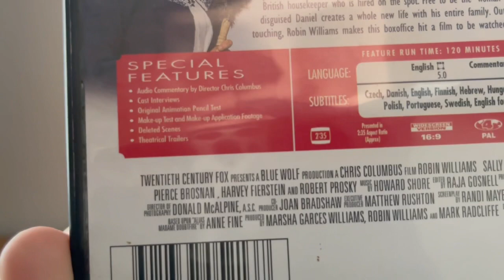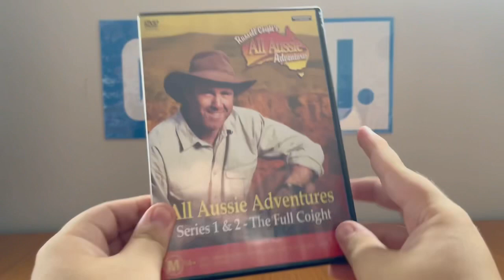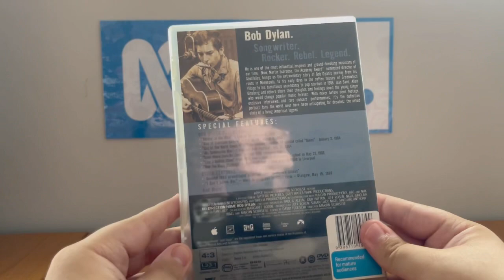DVD Update - Tuesday 1 March 2022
Before having a haircut, as well as after leaving school early, I went to a Mega Cash in Doonside (which sells 2nd hand goods) and bought 3 new DVD's! So, one of them will be a double feature and two of those will be regular openings.

Please note that No Direction Home: Bob Dylan is the LONGEST MOVIE EVER MADE!!!

PLEASE READ THE RULES IN THE DESCRIPTION BEFORE COMMENTING:
2. Do NOT comment using curse words (e.g. F***)!
3. Do NOT call me by my real name or tell me where my suburb is!
4. Do NOT go off-topic in the comments of one of my videos (like pester me about those)!
5. Do NOT send me requests to do the openings to things that I don't have!
6. Do NOT send me requests for future Do you have this VHS/DVD/Blu-Ray/4K Ultra HD? Videos, DVD/Blu-Ray/4K Ultra HD reviews (even though I do it randomly) or anything else that I did in the past!
7. Do NOT send me requests to react to such s*** that I've already reacted to in the past or movie trailers that I'm not interested in, do NOT like or HATE!
8. Do NOT ask me to buy things that I've already got, not interested in, do NOT like or HATE!
9. Do NOT say all the actors' names for each movie opening!